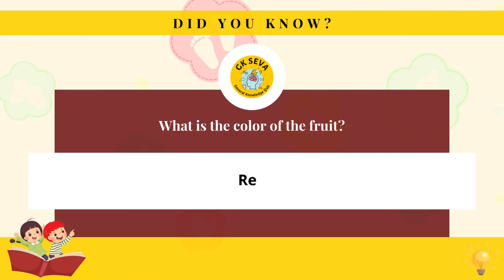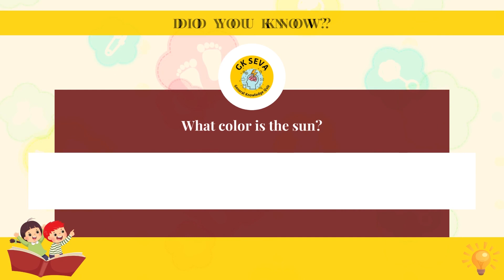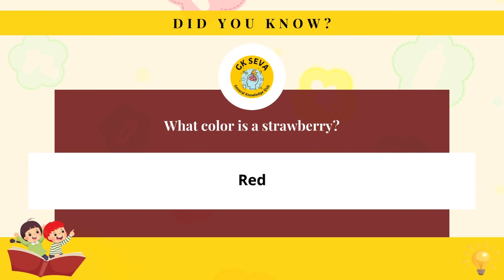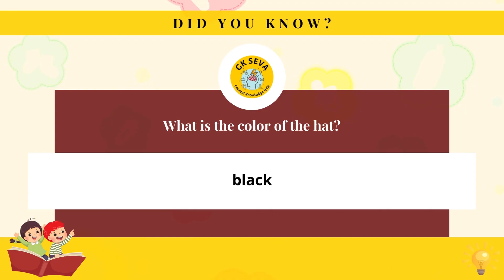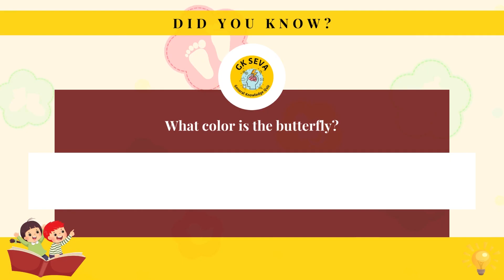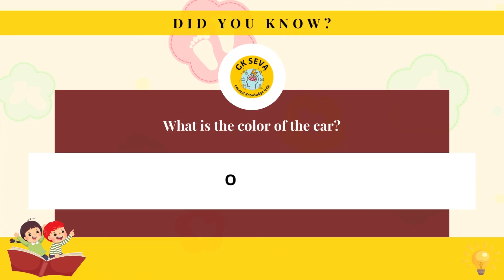What colour is it? GK for kids 3-5 years | GK Seva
Let your children learn in a funny way.
Watch this video with them and teach them about colours. Attractive pictures and attractive subtitles.